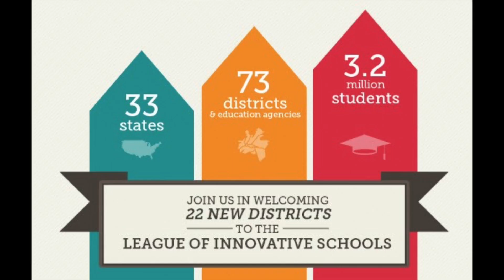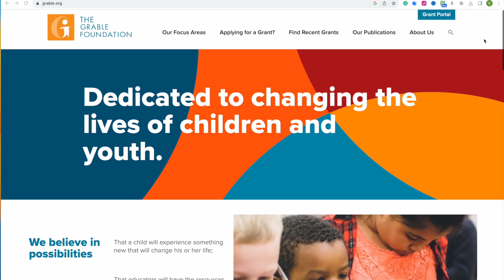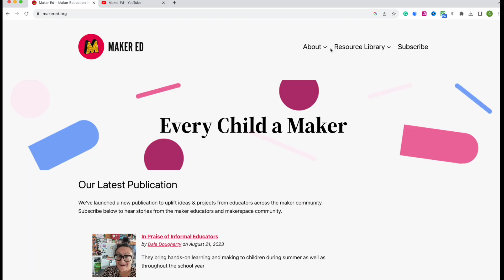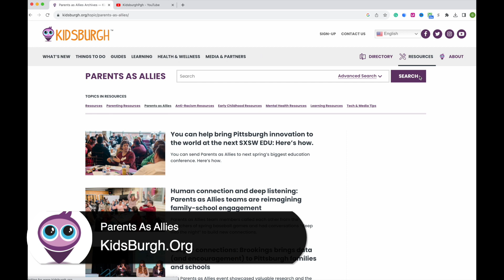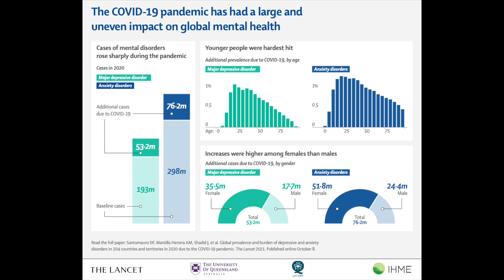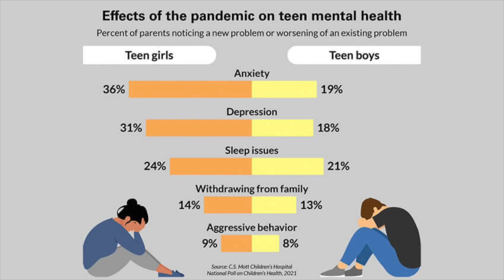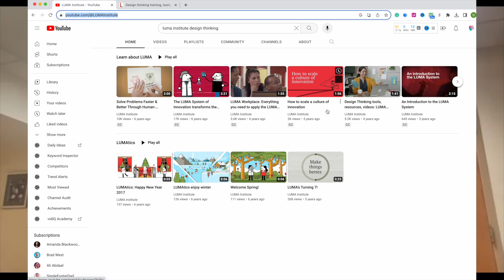Dr. Caroline Johns: Leading with Creativity and Innovation for Education | Creative Ideation Podcast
00:00 - Open
00:25 - Introduction Dr. Caroline Johns
02:15 - Question #1- Why Is Northgate ideal for innovation?
07:19 - Question #2- What is your advice introduce innovation to a culture?
10:07 - Question #3- Have you set the example through admitting mistakes?
11:18 - Question #4- Has the method allowed for openess toward innovation?
16:08 - Question #5- How critical was mental health stabilization?
17:50 - Question #6- What advice would you give small organizations on moving innovation?
21:26 - Question #7- Where do you get inspired for breakthrough thinking?
23:54 - Question #8- What is the best way to reach out?

Book Recommendations:
Leadership On The Line
Good To Great

In this captivating interview, join us as Dr. Caroline Johns, Superintendent of Northgate School District, shares invaluable insights into how she and her dedicated staff are driving transformative changes in education while facing financial constraints head-on. As one of the visionary leaders spearheading this revolution, Dr. Johns unfolds her innovative approach and the exceptional strategies implemented to enhance learning experiences for students. This has led to Northgate being 1 of 20 schools across the US leading education transformation. Even Bob Ross made the video.

Throughout this thought-provoking conversation, you'll discover the power of creativity and innovation in overcoming budgetary limitations. Witness how Dr. Caroline Johns inspires her team to think beyond traditional boundaries, fostering an environment where new ideas flourish.

As education evolves, the Northgate School District stands out as a shining example of perseverance and resilience. Explore the groundbreaking initiatives implemented by Dr Johns and her staff to ensure every student receives a comprehensive and exceptional education, regardless of financial challenges.

Join us now for this enlightening discussion with Dr. Caroline Johns gain unique insights into the continuous pursuit of transforming education for a brighter future.